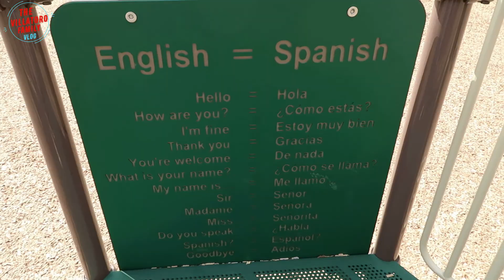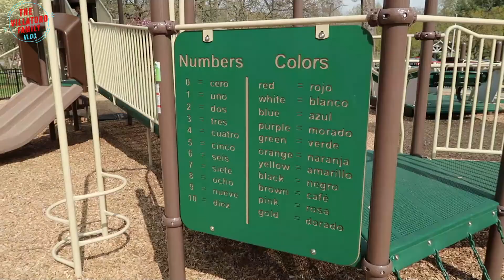ALEX FIRST TIME AT THE DENTIST + KENTUCKY FLEA LAND